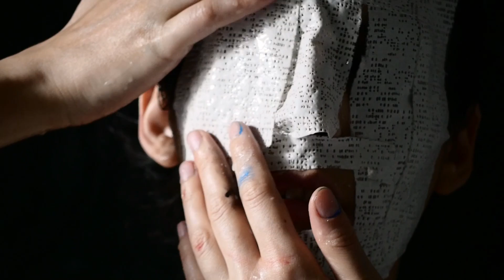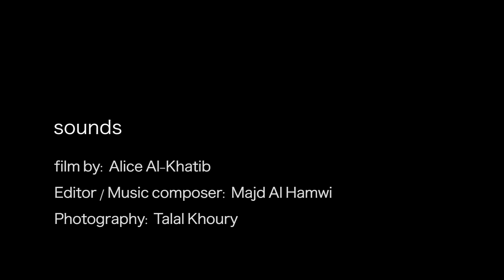أصوات Sounds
video by : Alice Al Khatib
Editer/ Music composer: Majd Al Hamwi
Photography : Talal Khoury